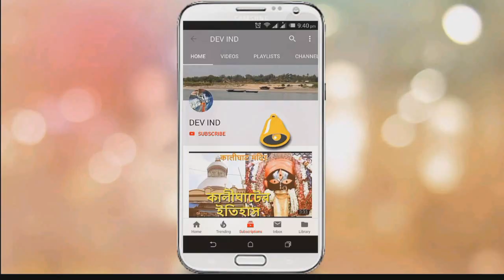ভোলে বাবা পার কারেগা - তারকেশ্বর যাত্রা | Bhole Baba Par Karega Dj Video | Tarakeswar Video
Tarakeswar Shiv Mandir | Bhole Baba Par Karega | A Journey From Sheoraphuli to Tarakeswar

তারকেশ্বর পশ্চিমবঙ্গের হুগলি জেলার একটি পৌরশহর। এটি উক্ত জেলার আরামবাগ মহকুমার একটি থানাও বটে। তারকেশ্বর একটি প্রসিদ্ধ হিন্দু তীর্থক্ষেত্র। রাজ্যের সর্বাপেক্ষা গুরুত্বপূর্ণ শিবমন্দিরটি এই শহরেই অবস্থিত। এই শহর রাজ্যের রাজধানী কলকাতার থেকে ৫৮ কিলোমিটার দূরে অবস্থিত।